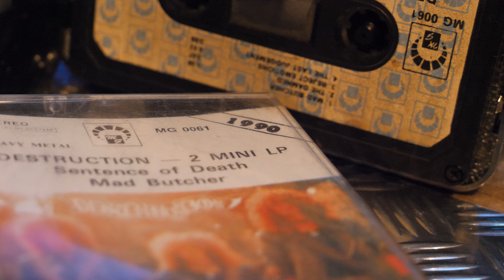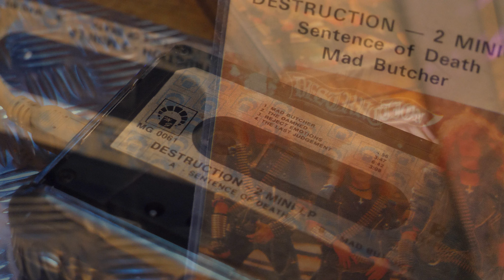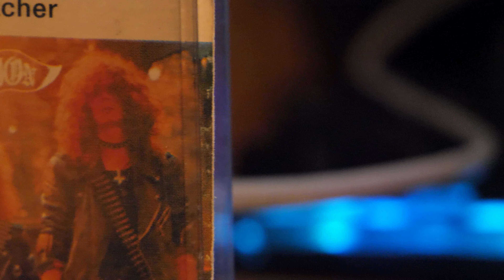Destruction - The Damned (Kaseta 1990)